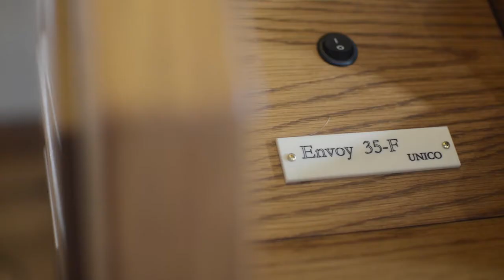Hymn of the Month - May 2016 - To God be the Glory by Doane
Part of our monthly series in 2016. Our organist Jonathan Kingston plays on our Envoy 35-F which is a very popular church instrument.